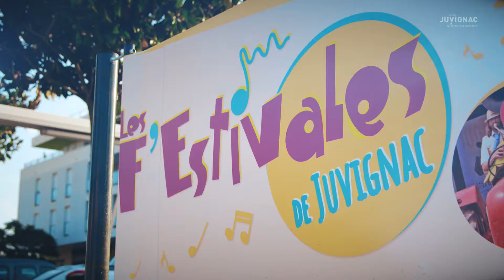Ville de Juvignac - F'Estivales 2019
Vivez ou revivez en images les F'Estivales de Juvignac qui se sont déroulées les 6, 20 et 27 juillet sur le Parvis des Droits de l'Homme !
Un grand merci à tous nos partenaires qui se sont investis pour faire de cet évènement un succès ainsi qu'à tous les participants pour leur bonne humeur !